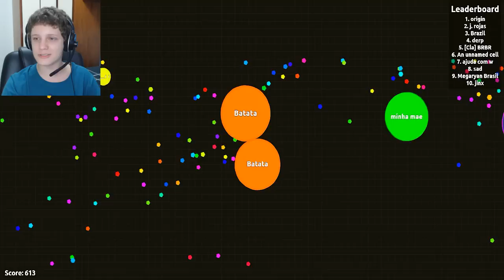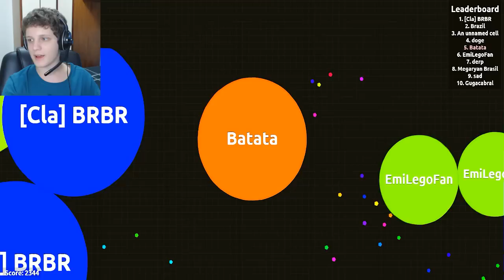MELHOR COMEDO DE TODOS | AGAR.IO